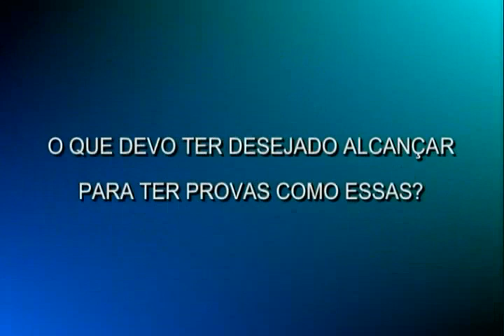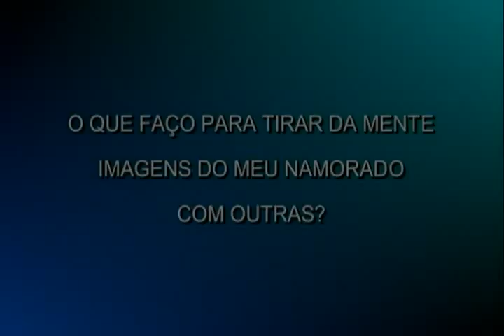Alma Querida - Alzheimer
Programa "Alma Querida" apresentado por Adão Nonato.